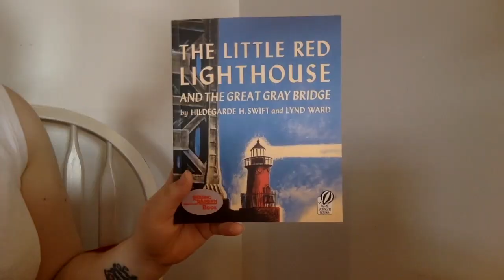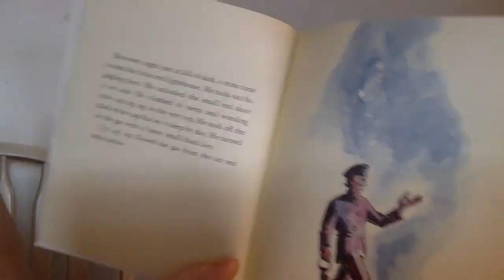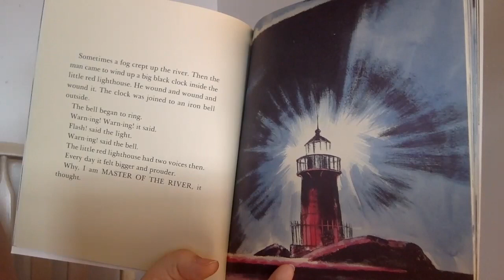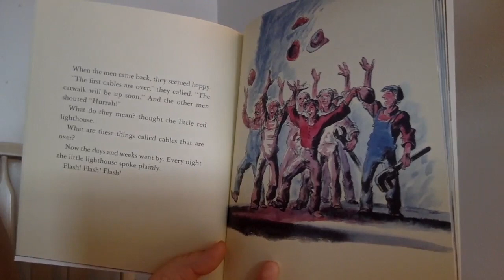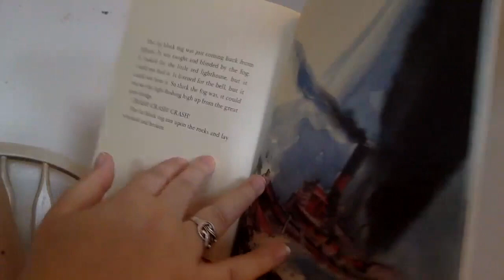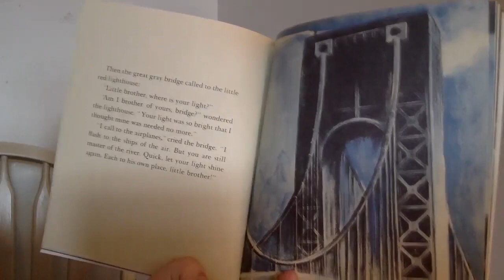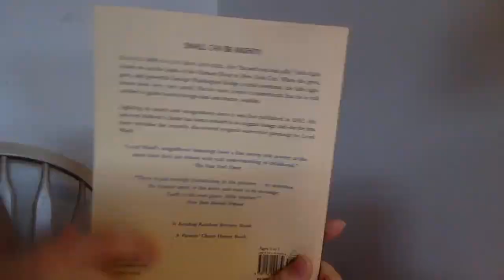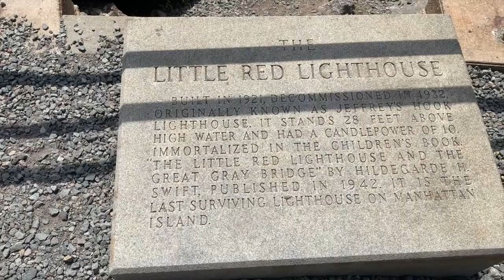The Little Red Lighthouse and the Great Gray Bridge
The Little Red Lighthouse and the Great Gray Bridge by Hildegarde Swift and Lynd Ward
I can't believe that Storytime with Emma is 1 year old! Thank you all so much for your support.